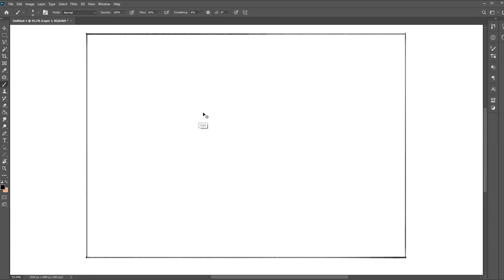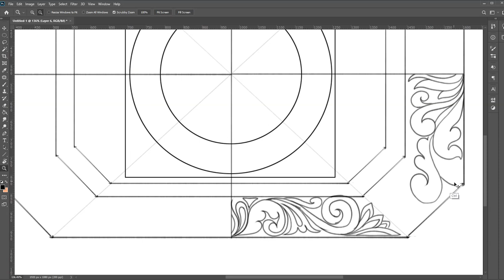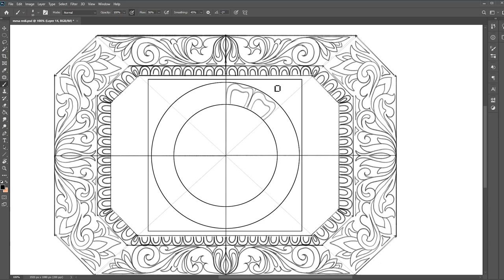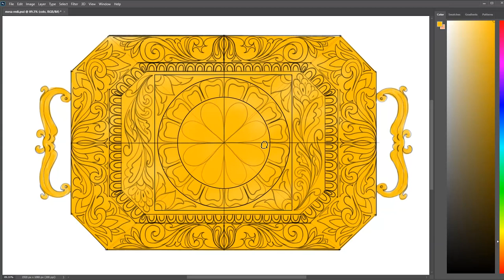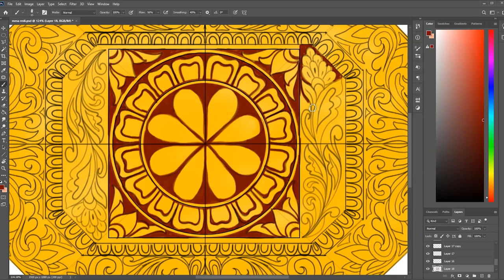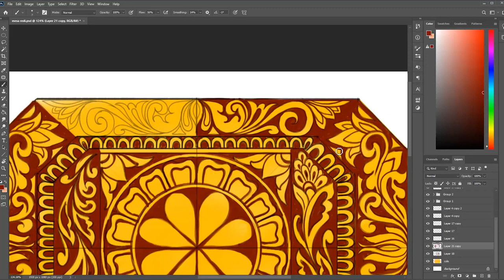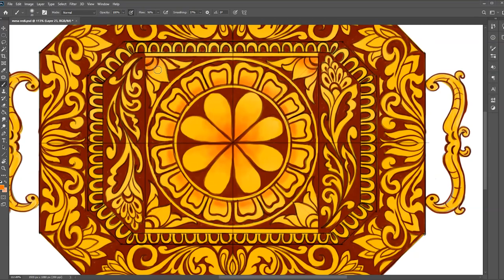Piththala Bandesi | Mosthara Art | පිත්තල බන්දේසි නිර්මාණය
jayanatha arts
jayantha art
photoshop
watercolor
Drawing
Pastel
Muluthala Mosthara
Muluthala Design
Design Drawing
Paper cutting drawing
Pastel Life
Pastel Art
Art of Pastel
Secrets of Pastel
Pastel Secrets
Pattern Design
Pastel Drawing
Designs of Pattern
Sri Lanka
Sri Lankan Cultural Art
Art of Culture
Sri Lankan Culture
Indian Art
India
OL art
AL art
AL Exam Art
OL Exam Art
Sri Lankan Exam
Sri Lanka OL art Exam
how to draw
sl exam
sl ol
sl al
how to draw
Sri Lanka AL art Exam
how to
how to draw art
how to draw a cultural art
how to paint
white paint
colorful art
important art
Pablo Picasso
art competition
art of life
minis roopa
manawa roopa
human drawing
drawing of human
mosthara
mostara
art teacher
teaching art
art school
pathaka
wyaptha mosthara
vyaptha mosthara
house of art
kuda mosthara